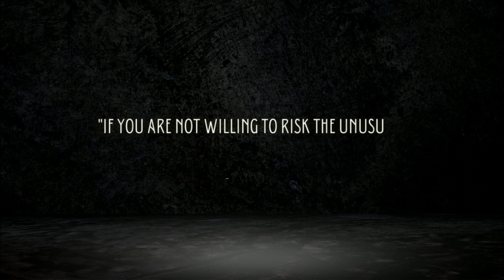S2:E4 The Mysterious Case Of Phineas Gage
Taylor dives into the fascinating case of Phineas Gage. A story that is nearly required to be in every psychology 101 class. Phineas, and his injury, were a breakthrough for neuroscience. Helping us understand how different areas of our brain work and what they control.
Rate, like, and follow the podcast on the platform of your choice, it helps us out TREMENDOUSLY and it’s free!!
Host: Taylor
Producer/Host: Christian
Feel free to send us plenty of show ideas to our E-mail or Instagram!
Sources available upon request.
Equipment Used:
Microphones: Rode Podmic
Boom arm: Rode PSA1
Audio Interface: Presonus AudioBox USB 96
Recording Software (DAW): Studio One